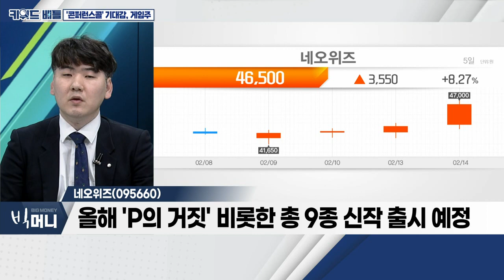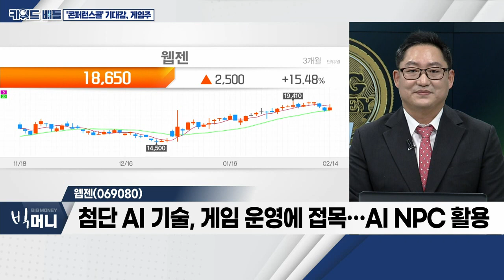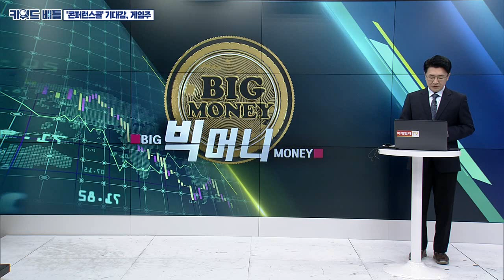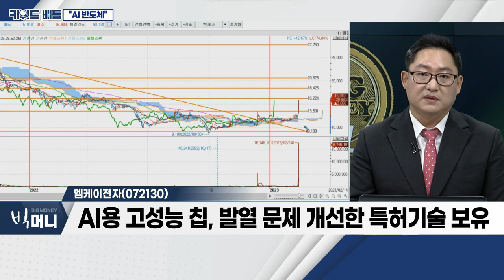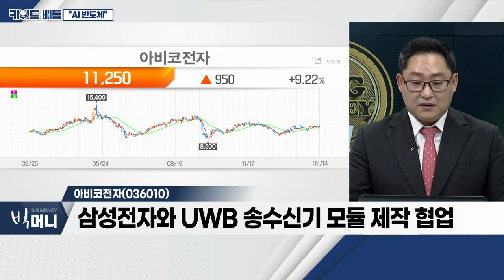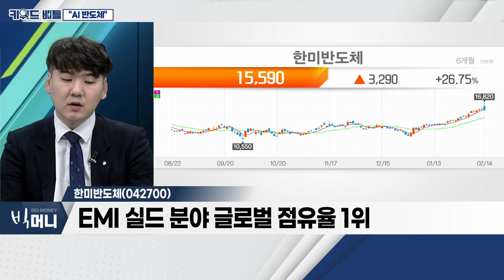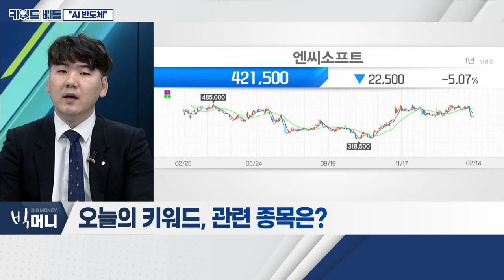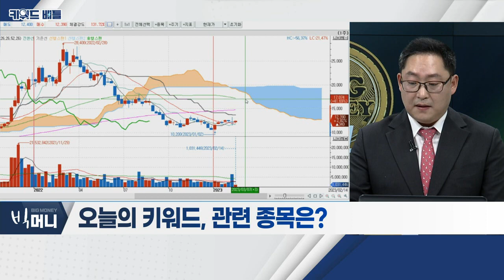네오위즈, 컴투스, 웹젠... '콘퍼런스콜' 기대감, 게임주 VS 엠케이전자, 아비코전자, 한미반도체... AI 반도체_키워드 배틀 (20230214)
# '콘퍼런스콜' 기대감, 게임주: 키워드배틀 (1)
- 최근 펄어비스ㆍ컴투스 등 콘퍼런스콜 진행
- 실적 턴어라운드 기대ㆍ가용 소비 감소… 수혜 기대
- 위메이드, '위믹스' 재상장 추진 등 게임주 긍정적 영향

- 올해 'P의 거짓' 비롯한 총 9종 신작 출시 예정
- 웹보드 규제 완화 수혜주
- '고양이와 스프', 韓 게임 최초 넷플릭스 입점
- '웹3' 시장 진출 위한 신사업 준비

컴투스(078340)
- 미디어 콘텐츠 계열사 인수ㆍ컴투버스 설립 등
- 올해 지난해 대비 매출 30% 이상 성장 전망
- '제노니아' 등 10여 종 신작 라인업 보유
- '컴투버스', 올해부터 수익 기대감 확대

웹젠(069080)
- 온라인 및 모바일 게임 사업 영위 업체
- 첨단 AI 기술, 게임 운영에 접목… AI NPC 활용

# "AI 반도체": 키워드배틀 (2)
- AI 시대의 핵심, 전력 소모량 축소 반도체 기술
- 메모리 반도체 최적화 시 전력 소모량 적은 칩 가능
- 삼성전자ㆍSK하이닉스, 메모리 반도체 '강점' 보유
- 엠케이전자ㆍ제주반도체ㆍ시그네틱스 등 부각

엠케이전자(072130)
- 반도체 패키징 핵심 부품 생산 업체
- 고온ㆍ열충격 노출 등 향상된 '솔더볼' 특허
- AI용 고성능 칩, 발열 문제 개선한 특허기술 보유
- 대만 어셈블리(후공정) 반도체 기업에 홍보 및 영업

- 인덕터ㆍ저항기 등 생산 및 PCB 사업 영위 중
- DDR5 메탈파워인덕터 공급
- 삼성전자와 UWB 송수신기 모듈 제작 협업

- '챗GPT', 서비스 고도화 위해 고대역 메모리 D램 필수
- EMI 실드 분야 글로벌 점유율 1위
- 자사주 매입 및 소각 등 주주환원 정책 긍정적